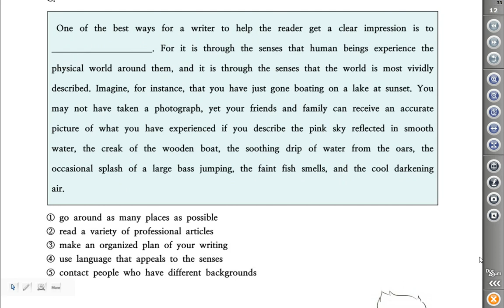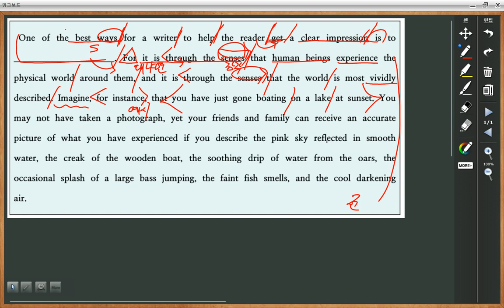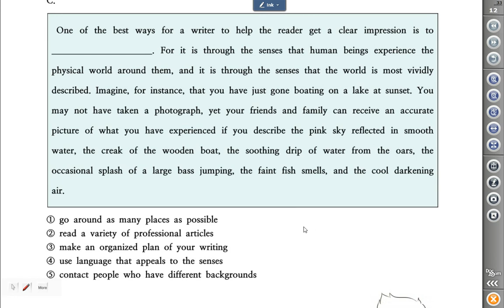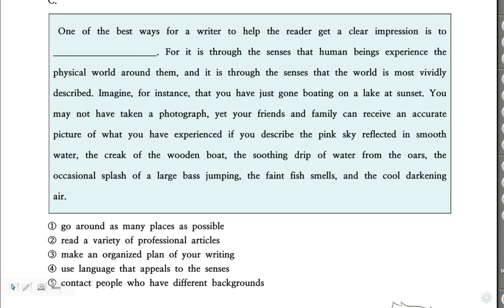[혼공] 논리독해 L1- 6강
구문독해 다음으로 해야 할 것은 글의 구조를 이해하는 논리독해입니다.  교재 무료 제공
EBS 영어 강사 '허준석'샘의 강의 및 상담을 접해보세요!!